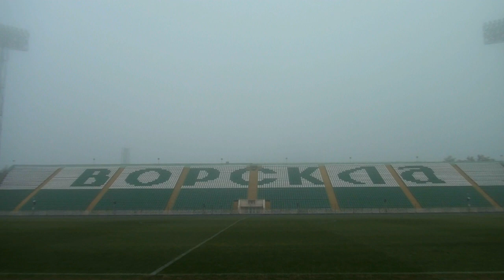Одарюк и Кравченко тренируются в отпуске